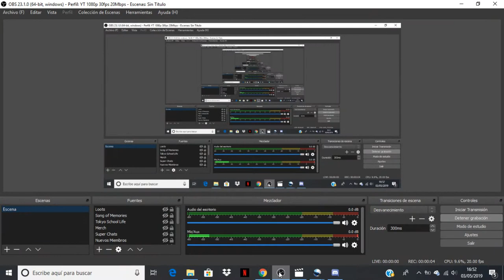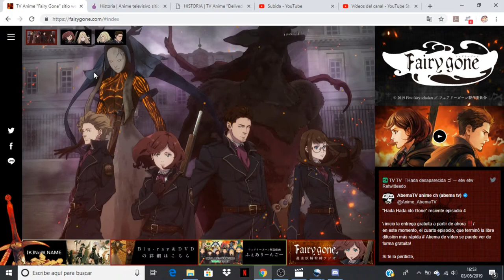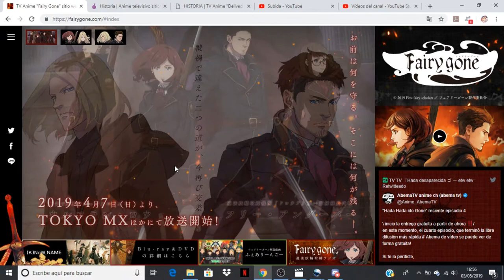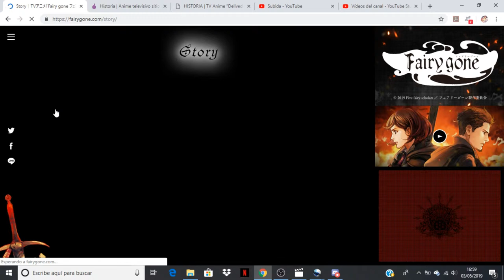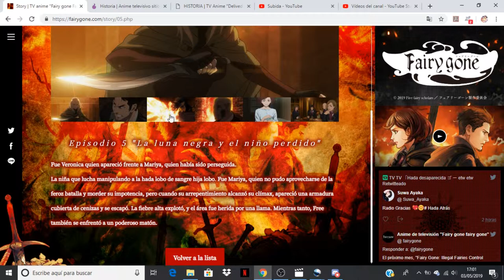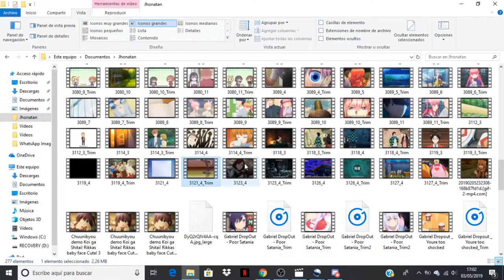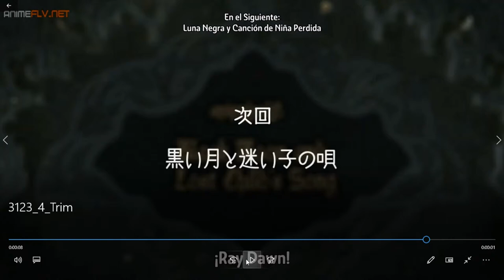Fairy Gone comentando avance del capitulo 5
Anime Opening and Ending: Fairy Gone